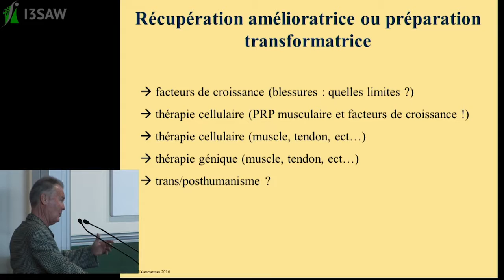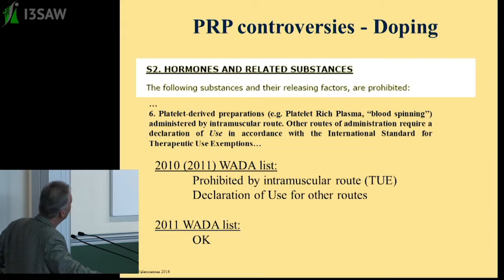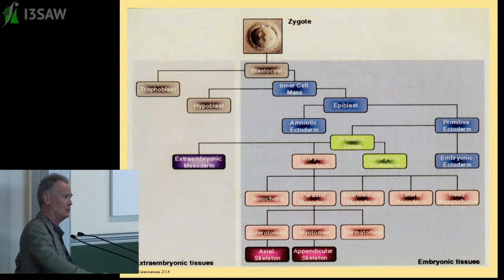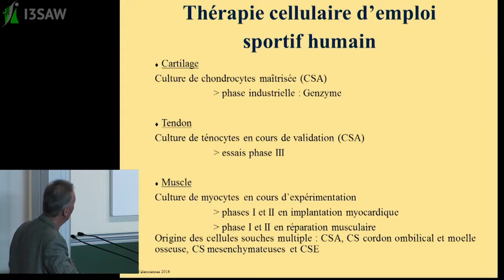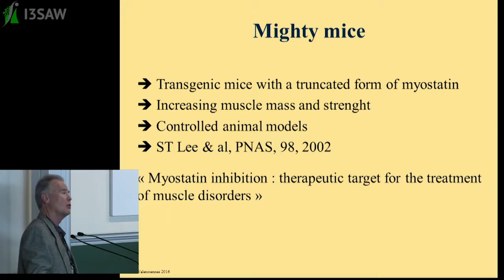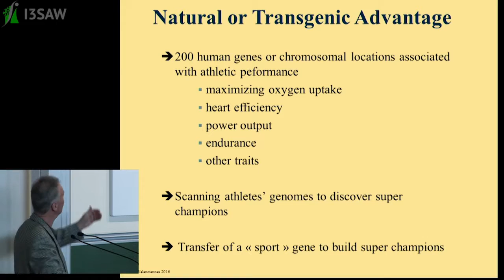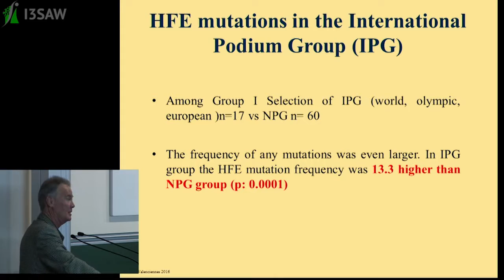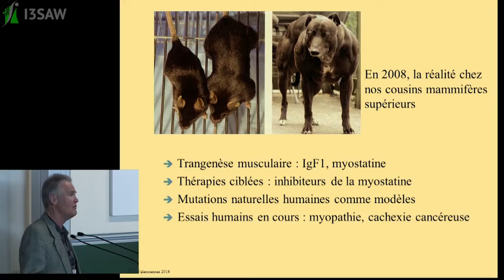Pr. Gerard DINE, Biotechnologies cellulaires et géniques : Applications sportives